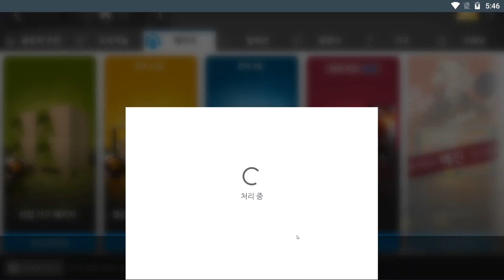쏜즈 가챠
편집 : 엔디
썸넬 :
ㅡㅡㅡㅡㅡㅡㅡㅡㅡㅡㅡㅡㅡㅡㅡㅡㅡㅡㅡㅡㅡㅡㅡㅡㅡ

     가입하면 탈모 안걸림

ㅡㅡㅡㅡㅡㅡㅡㅡㅡㅡㅡㅡㅡㅡㅡㅡㅡㅡㅡㅡㅡㅡㅡㅡㅡ
            C418 - Sweden - Minecraft Volume Alpha